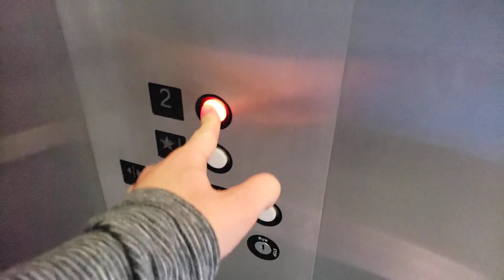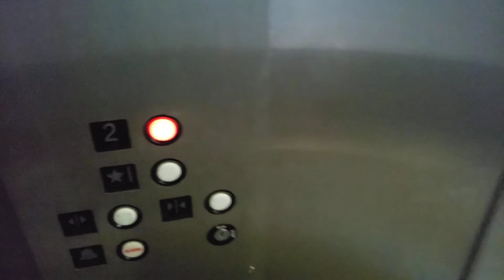Gable Hydraulic Elevator @ 19800 Detroit Road, Rocky River, OH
Filmed with Samsung Galaxy S9 on September 2, 2022

This is the elevator at 19800 Detroit, a medical office building in Rocky River. This generic lift, made by Gable Elevator, a local company, may seem old, but it was actually installed in the mid-2010s. Elegantly simple, this lift is in very nice condition, and has a nice cab.

Floors served: 2
Manufacturer: Gable Elevator
Type: Inground hydraulic
Fixtures: GAL Jet Plus
Speed: 100 ft/minute
Year installed: 2014
Ohio ID number: 62187

Location: 19800 Detroit Road, Rocky River, Cuyahoga County, Ohio, United States.